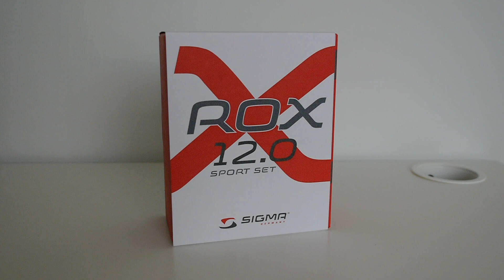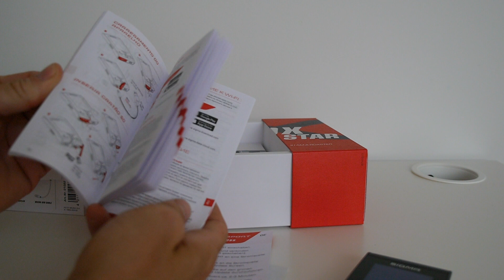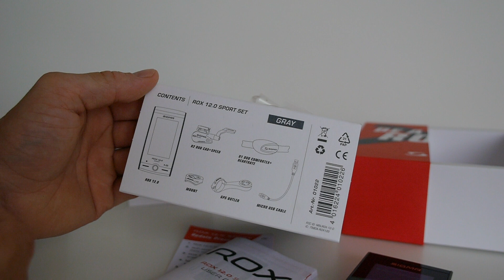Sigma ROX 12.0 Unboxing (Dansk)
Unboxing af Sigma's ROX 12.0 i Sport Bundle.